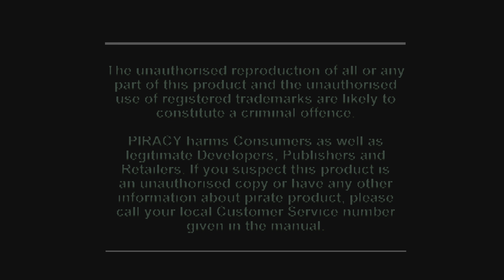Kurushi - 1st Attempt